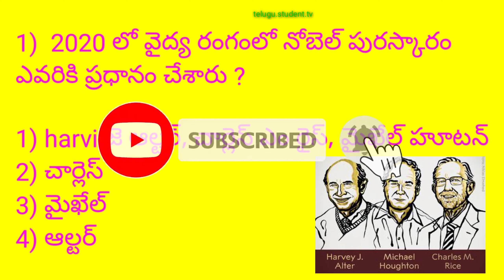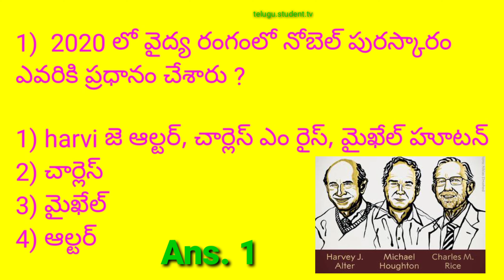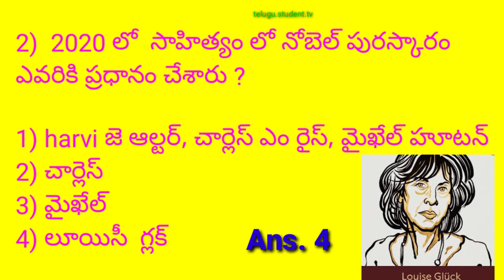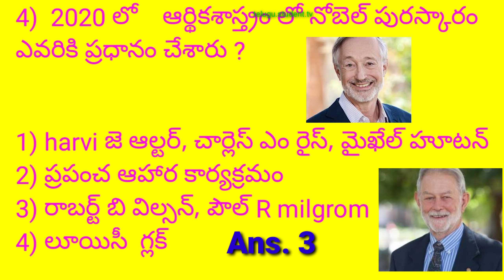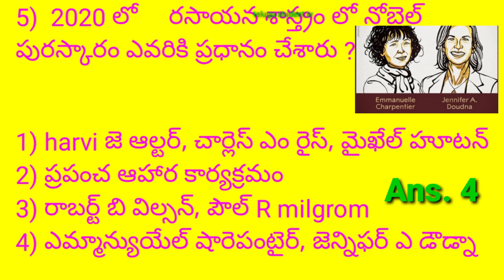daily current affairs in telugu 2020. today.